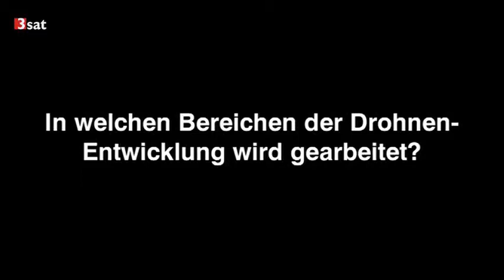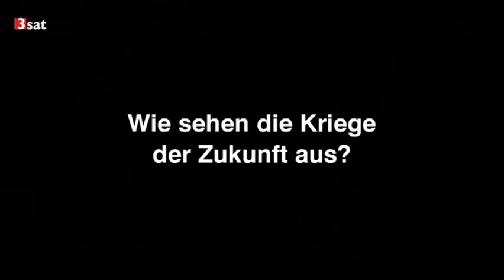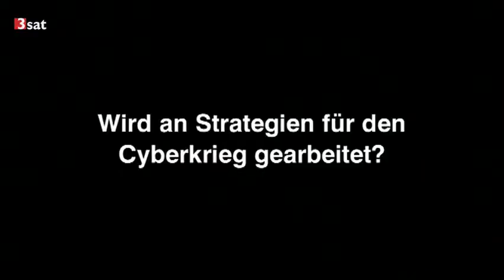Interview mit Sandro Gaycken: Drohnen, autonome Roboter und Cyberkrieg (2013)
Der Philosoph und Sicherheitsexperte Sandro Gaycken stellt sich den Fragen zum Thema: Kriege der Zukunft.